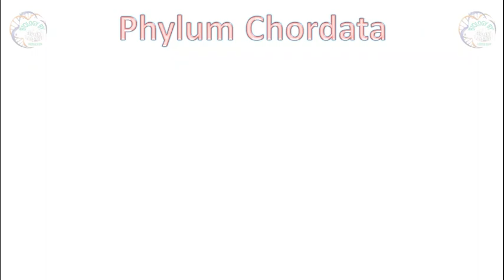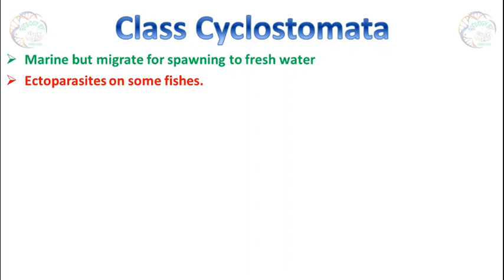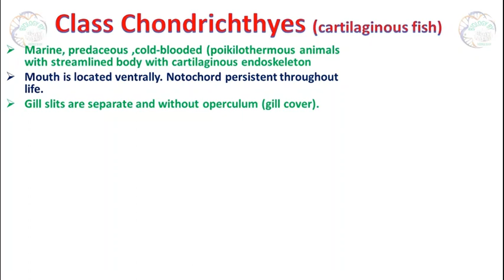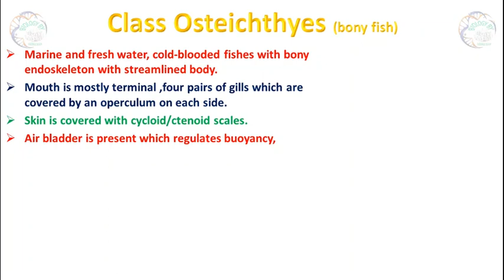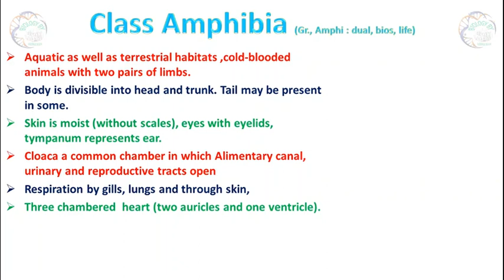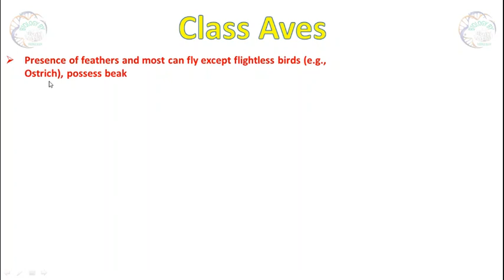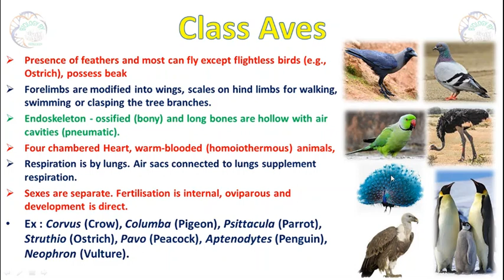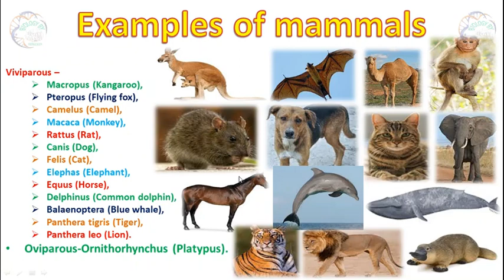CHAPTER 7 (9th Class) | DIVERSITY IN LIVING ORGANISMS | Part 4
What is diversity in living organisms Class 9?
What is diversity short answer Class 9?
Why do we classify organisms Class 9 diversity in living organisms?
What is meant by diversity in living organisms?
What are the important points in diversity in living organisms?
Why is diversity of living things important?
What are 3 reasons we classify organisms?
What are the 7 levels of classification?
What are living organisms made up of class 9 activity?
What do you mean diversity?
What causes diversity in organisms?
What are 5 reasons why biodiversity is important?
What is value of biodiversity?
What is biodiversity and its type?
How can we protect biodiversity?
What are the 3 types biodiversity?
What are the 4 components of biodiversity?
What is biodiversity short answer?
What are the 7 components of biodiversity?
What are the features of biodiversity?
How many types of biodiversity are there?
What are the sources of biodiversity?
How do humans affect biodiversity?
Which has highest biodiversity?
What is diversity and example?
What are the 4 types of diversity?